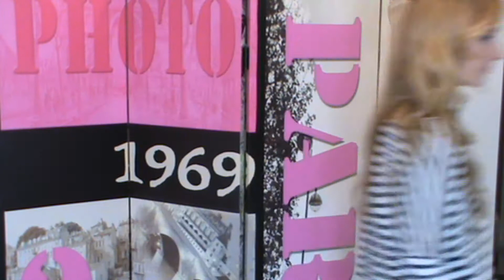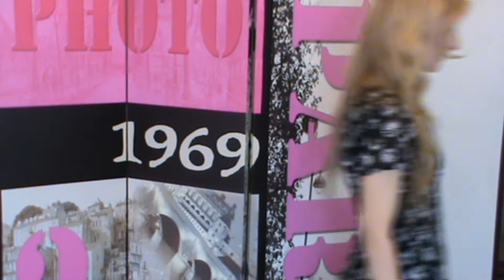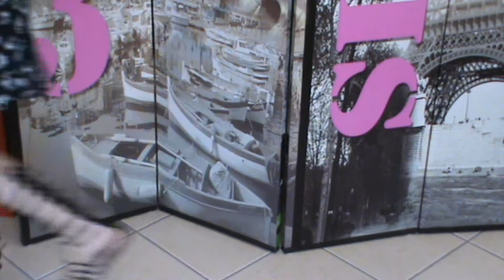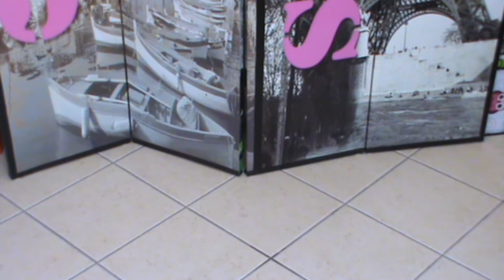How to Layer Clothes! (3 Styling Ideas)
♥ LOOKBOOK:
lookbook.nu/soniaverardo

"sonia verardo" soniaverardo "make up tutorials" makeup" "beauty" "style" "fashion" "ootd" "outfit of the day" "lookbook" "clothes" "girl" "croatian blogger" "moda italiana" "made in italy" "vlog" "travel" "culture" "food" "diet" "healthy lifestyle" "fit body" "excercising" "cuisine" "receipes " "new fashion trends"